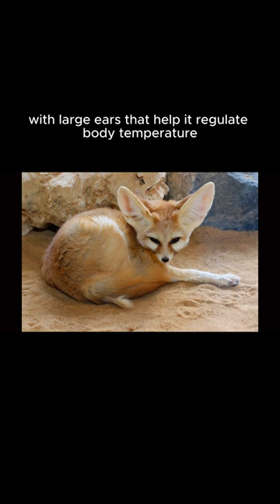Fennec Fox: The Smallest Fox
Fenech, Desert fox, The smallest species of fox,